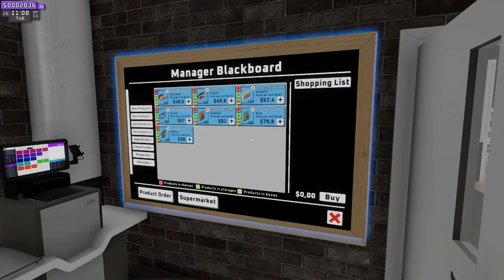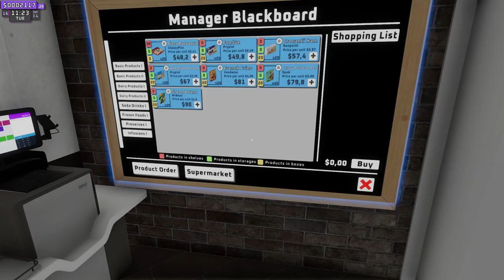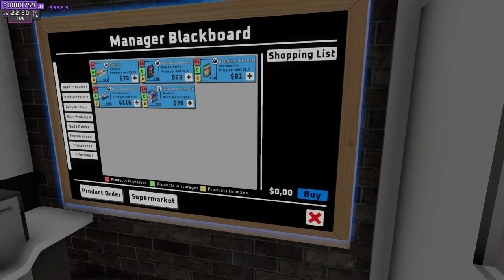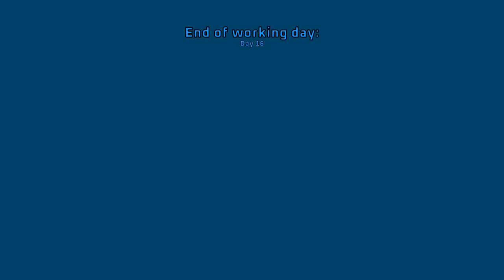4 supermarket expansions & caught a lot of thieves👤 p4 (New Simulator 2024)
About The Game :

Supermarket Together  :

The multiplayer supermarket has arrived to your neighbourhood for free!
Stock your shop space, unlock perks and franchises, hire employees or chase those pesky shoplifters.
 The more players, the more action!